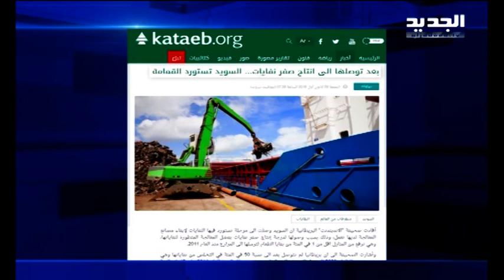الإمارات وصلت إلى المريخ... وجحش الدولة اللبنانية معطل! - نعيم برجاوي